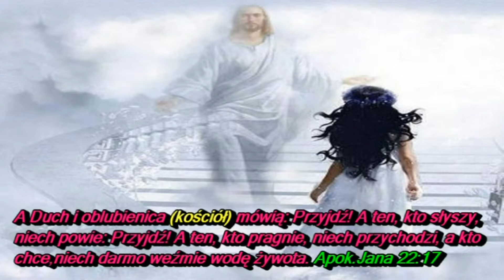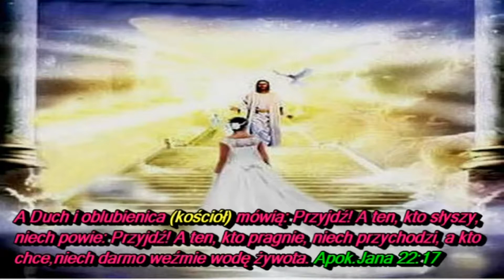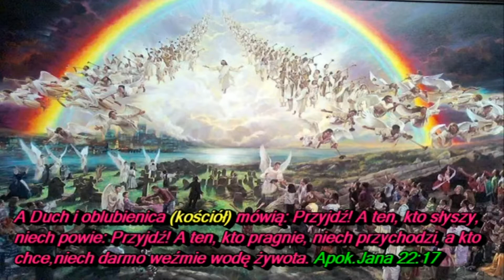Kościół Jezusa według Biblii